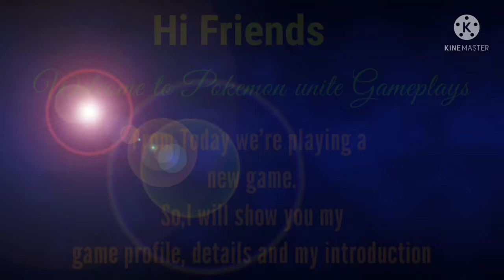My Profile Details of Pokemon unite||Pokemon unite gameplays